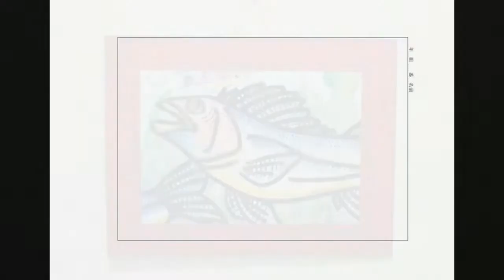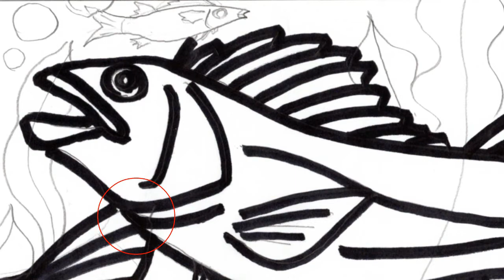kimie gangiの簡単水彩画 イラストを参考に描く「額縁付きミニ絵画」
自分の好きなイラストを元に、A5サイズの小さな水彩画を描いてみましょう。絵が小さいので描きやすく、すぐにできます。
でき上がったものに、色画用紙の額縁を付けるとぐっと見栄えが良くなります。
ここでは、あとりえPOLKADOTZの「スズキ」のイラストを参考にさせていただいています。
魚の絵を、みんなで描いて展覧会のように飾ると、衆麟図のようになって楽しいです。
やもりんのBGMダイアリー（365曲の日替わりＢＧＭ）より、2006/10/1･3の曲を使わせていただいています。